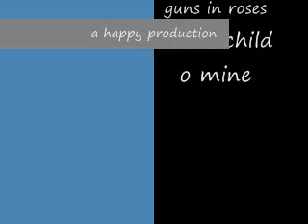guns n roses sweet child o mine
very awesome song